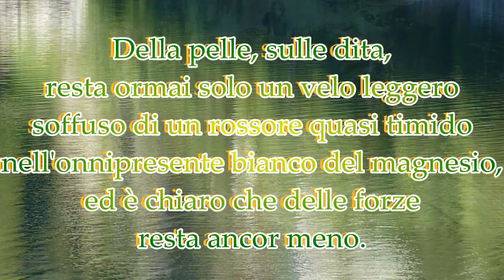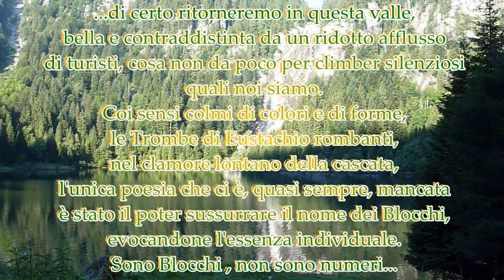Val Daone.avi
fine settimana in Val Daone
Sui Blocchi: Cica, Susi, Giò, Roby, Melo, Maestro
CameraMan: Stefano "Maestro"
CameraWoman: Cinzia "Cica"
Montaggio: Stefano
Schamazzi e grida sono del gruppo "Mongolito", assenti dal video causa censura del montatore, ma ascoltabili in loco come fenomeno umano di inquinamento acustico della valle.